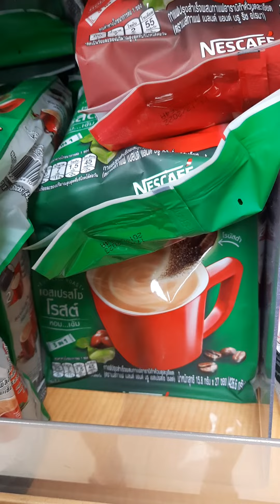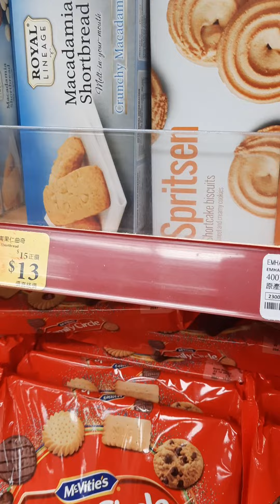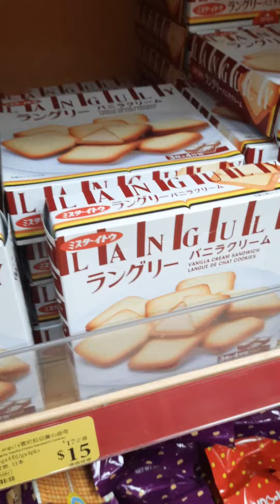chocolate 🍫 shop sa hongkong